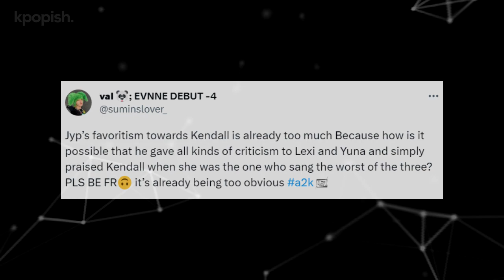Is JYP Biased Towards Kendall in A2K?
A2K, short for "America to Korea," is an idol survival program by JYP Entertainment and Republic Records to debut a new girl group from USA.
Netizens have observed JYP displaying favoritism towards a specific contestant, sparking discussions about fairness.